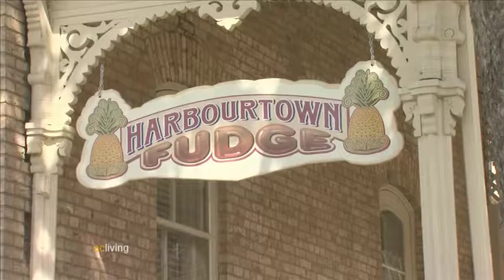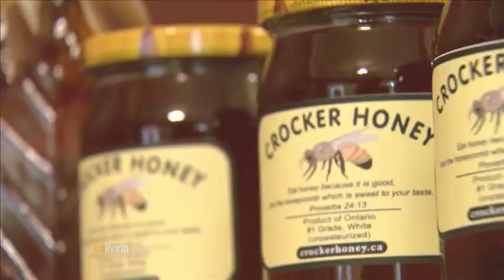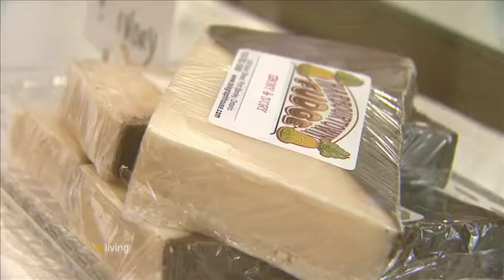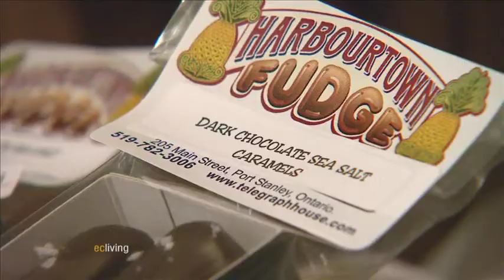Elgin County Living Ep 1, Harbourtown Fudge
In the premiere episode of Elgin County Living we visit Savour Elgin members, Harbourtown Fudge